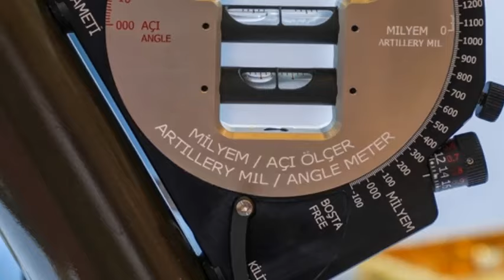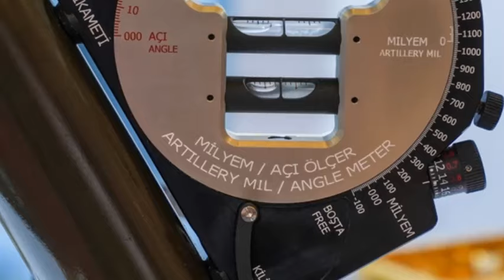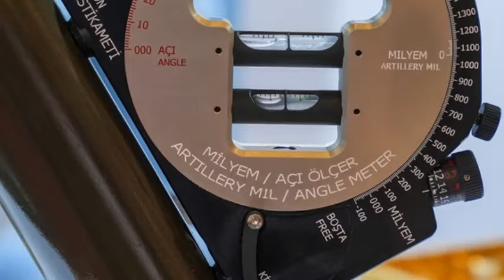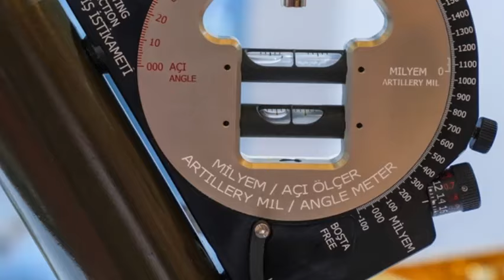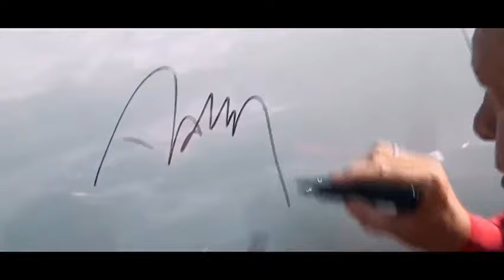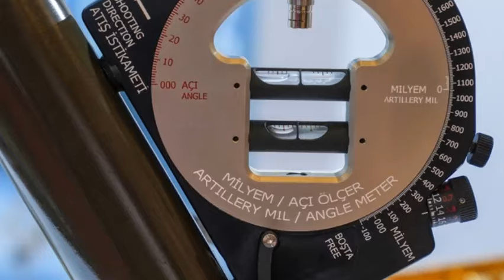ABD'nin tasarımı yetersiz kaldı! Türkiye artık kendisi geliştirdi: Türk askerinin gücü artacak